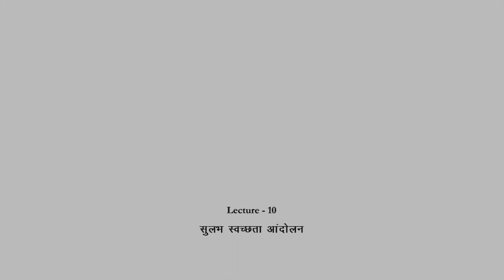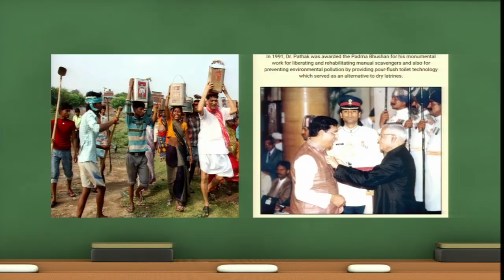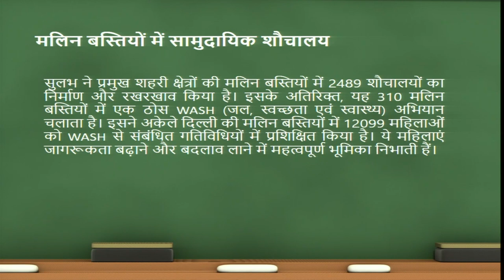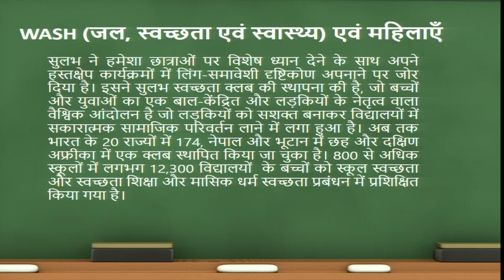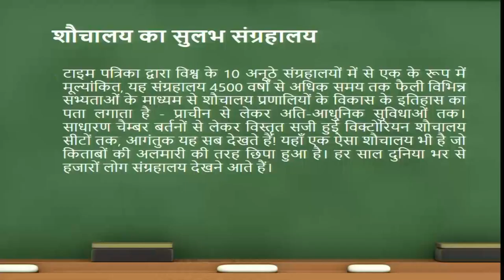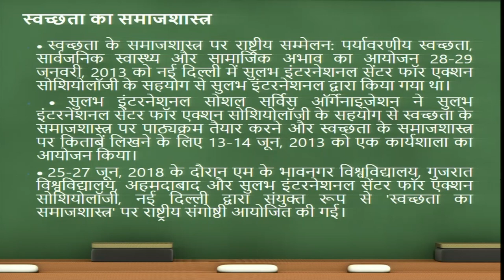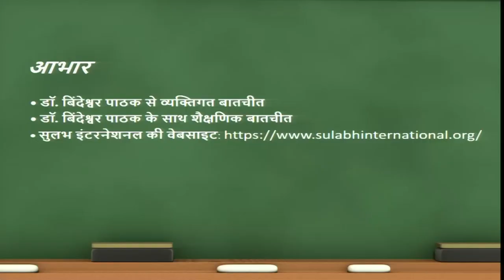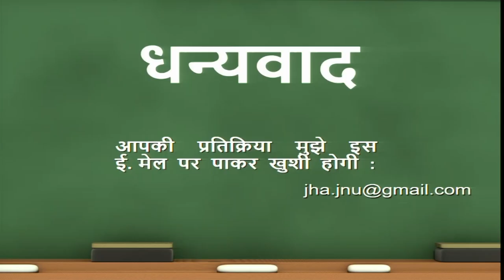सुलभ स्वच्छता आंदोलन # CH25SP